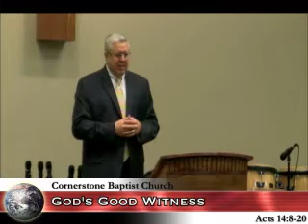God's Good Witness